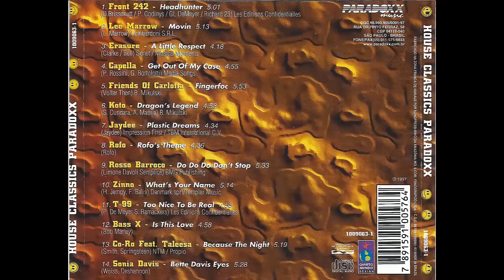House Classics Paradoxx (1997) (Paradoxx Music - Compilation) (MAICON NIGHTS DJ)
Various: House Classics Paradoxx

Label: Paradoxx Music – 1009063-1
Format: CD, Compilation
Country: Brazil
Released: 1997
Genre: Electronic
Style: House, Euro House, New Beat

Vamos relembrar juntos os bons tempos da Electronic Dance Music 80s, 90s, 2000s e muito mais !!

Let's remember together the good times of Electronic Dance Music 80s, 90s, 2000s and more !!